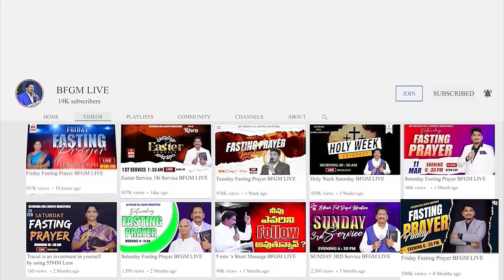Today's promise 22.07.2024 | BFGM LIVE